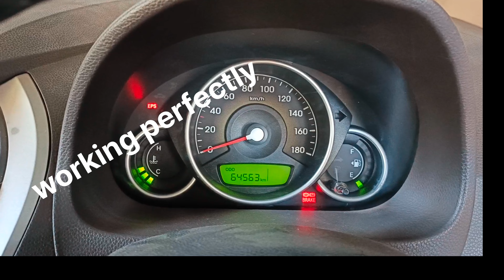Hyundai Eon power steering problem